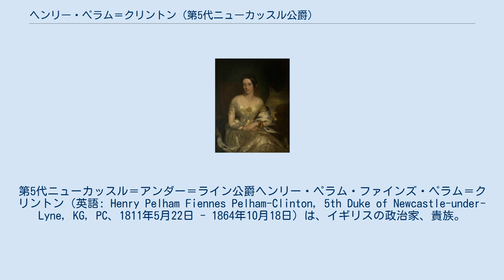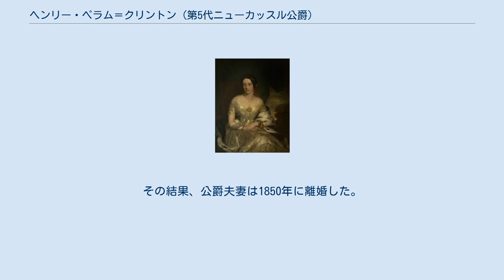ヘンリー・ペラム＝クリントン (第5代ニューカッスル公爵)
第5代ニューカッスル＝アンダー＝ライン公爵ヘンリー・ペラム・ファインズ・ペラム＝クリントン（英語: Henry Pelham Fiennes Pelham-Clinton, 5th Duke of Newcastle-under-Lyne, KG, PC、1811年5月22日 - 1864年10月18日）は、イギリスの政治家、貴族。
 ヴィクトリア朝前期から中期にかけて、保守党、ピール派、自由党と党派を移しながら閣僚職を歴任した。
ピール内閣在任中にはアルバート公と連携してコーンウォール公領改革に貢献した。
 1851年に爵位を継承する前までリンカン伯爵（Earl of Lincoln）の儀礼称号を使用した。
 第4代ニューカッスル＝アンダー＝ライン公爵ヘンリー・ペラム＝クリントンとその妻ジョージナ（旧姓マンディ）の長男として生まれる。
 イートン校を経てオックスフォード大学クライスト・チャーチで学ぶ。
ウィリアム・グラッドストンとはオックスフォード大学で学友だった。
グラッドストンが学内の討論クラブで行った演説に共感し、父ニューカッスル公に頼み込んでニューカッスル公の強い影響下にあるニューアーク選挙区からのグラッドストンの出馬の根回しを行った。
 1832年から1846年にかけて父ニューカッスル公の強い影響下にある南ノッティンガムシャー選挙区から選出されて保守党所属の庶民院議員を務める。
 1841年から1846年にかけて第二次ピール内閣の木材・森林長官を務めた。
折しも、王配アルバート公が旧弊な慣例だらけのコーンウォール公領の改革を求めたため、ピール首相はリンカン伯爵をその担当・連絡役とした。
アルバート公とリンカンはピール首相と連携しつつコーンウォール州に利害関係を有する貴族と折衝を進めたのち、1844年コーンウォール公領法を成立させて公領改革に成功している。
また、彼は続く1846年中にアイルランド担当大臣を務めた。
 1846年の穀物法廃止をめぐる保守党の分裂では自由貿易派のピール派を支持したが、これにより保護貿易派を支持していた父ニューカッスル公から絶縁を宣告され、父の工作で南ノッティンガム選挙区において落選に追い込まれた。
代わってフォルカーク・バラ選挙区から当選する。
 1851年1月の父の死去に伴い、第5代ニューカッスル公爵位を継承し、貴族院議員に列した。
父とは臨終直前に和解できた。
 1852年12月にピール派とホイッグ党の連立政権アバディーン伯爵内閣が発足すると、ピール派からの閣僚の一人として陸軍・植民地大臣に就任した。
クリミア戦争で対ロシア参戦するか否かをめぐる論争では、ピール派としては珍しく参戦派に属した（アバディーン伯爵やグラッドストンなどピール派閣僚は対ロシア開戦に慎重派だったのに対し、パーマストン子爵やジョン・ラッセル卿などホイッグ党閣僚は参戦派だった）。
この論争は最終的にニューカッスル公ら参戦派が制した。
 しかしクリミア戦争の泥沼化により彼の陸軍大臣としての戦争指導は批判にさらされた。
そのため神経過敏となり、1855年1月にアバディーン伯爵が首相職を辞すると、内閣を離れる決意を固めた。
アバディーン伯爵に代わってパーマストン子爵がヴィクトリア女王より組閣の大命を受けたが、この際に女王はアバディーン伯爵とニューカッスル公爵を内閣から外すようパーマストン子爵に命じている。
アバディーン伯爵とニューカッスル公爵自身も戦争指導の失敗に責任を感じており、後継内閣の問題に直接関わろうとしなかった。
 ピール派の長老政治家サー・ジェームズ・グラハム準男爵が病気で第一線を退くと、グラッドストンやシドニー・ハーバートとともに同派の指導的存在となった。
 1859年にはホイッグ党とピール派が合同して自由党が結成され、自由党政権の第二次パーマストン子爵内閣が成立。
ニューカッスル公は同内閣に植民地大臣として入閣したが、体調を悪化させて1864年4月に辞職。
 同年10月18日に死去した。
 公爵夫人スーザン。
第4代オーフォード伯爵と駆け落ちした。
 1832年にスーザン・ハミルトン（第10代ハミルトン公爵アレクサンダー・ハミルトンの娘）と結婚...